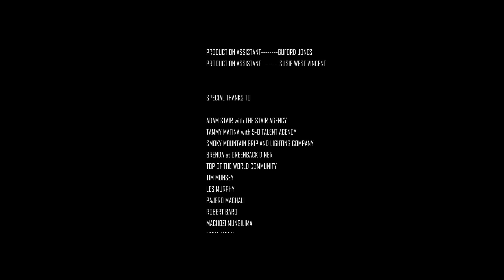THE KINSMAN | Short Film (By SJM )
The Kinsman is a Hillcrest Films' Production
Synopsis: Jared suspects his mentally challenged older brother has committed a crime after making a gruesome discovery while visiting him in a remote cabin. However, a bungled plan to conceal the alleged crime sparks a killing spree—which almost guarantees that more trouble will follow.

Directed and Story by Siam J. Manuels
Written by Buford Jones III
Director of Photography(DP) Thomson Nguyen